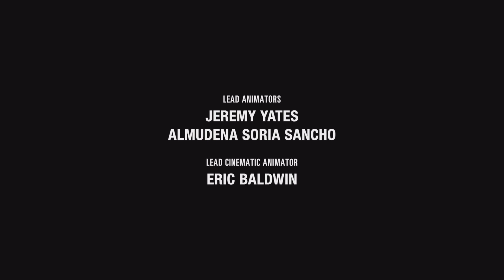The Last of Us Part II Remastered_ Part 33 final